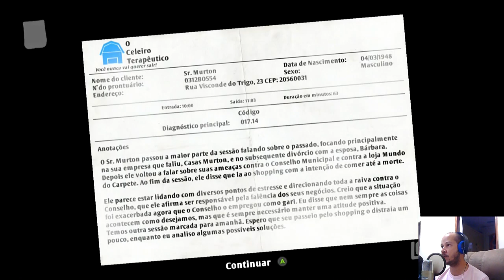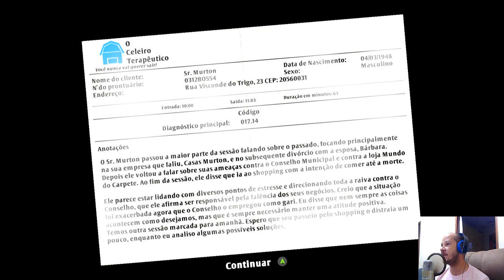I AM BREAD XBOX ONE - SIMULADOR DE PÃO VIREI UMA BAGUETE DURA.[PT-BR]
CAIXA POSTAL DO TIO METRALHA:

NOME: TIO METRALHA
CAIXA POSTAL: 4036
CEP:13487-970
LIMEIRA SP

Eu sou pão é uma ação-aventura simulação do jogo de vídeo desenvolvido e publicado pela Bossa Studios e foi lançado em 9 de Abril de 2015. O jogo está disponível no Microsoft Windows , OS X , iOS , PlayStation 4 e Xbox One
Gameplay [ editar ]
Eu sou pão coloca o jogador no controle de uma fatia de pão e o objetivo de cada nível é transformar o pão em torradas . Se o pão, antes de se tornar torrada, toca certos objetos (por exemplo, o chão), o pão ficará sujo e o medidor de "comestibilidade" diminuirá. Objetos e substâncias que podem fazer isso ir para baixo pode ser água e do chão. Para controlar o pão que o jogador deve usar as setas do teclado ou um stick analógico . [4] Os níveis são baseados nos sete dias da semana.

Várias outras expansões têm adicionado várias características, como ter jogadores jogar como uma baguette dobrada em destruir qualquer objeto frágil na sala, um bagel que corre ao redor da sala, e como um cracker frágil que procura encontrar fatias de queijo e tê-los furar a Evitando a desintegração por impactos repetitivos sobre superfícies. Além disso, dois outros níveis foram adicionados onde o jogador quer desempenha um pedaço de pão em gravidade zero ou como um "lutador pão" enfrentando vários caças e navios feitos de produtos de padaria, em uma paródia de Star Wars chamado amido Wars. Por último, mas não menos importante, um outro nível bônus tem uma fatia de pão buscam encontrar e completar um sanduíche inacabada na geladeira dentro de uma sala com um conjunto pesado adormecido em Team Fortress 2 .

Plot [ editar ]
O Sr. Murton é um paciente de terapia que teve um negócio fracassado no passado e uma esposa divorciada. Ele está angustiado por supostos quebrar ins em sua casa com o culpado, supostamente, deixando para trás pedaços de pão torrado como uma provocação ou aviso. Com cada cenário, Murton descobre progressivamente que o culpado da casa desordenada são fatias conscientes de um pão específico e, no final, joga o pão no lixo e escapa da custódia do edifício da terapia. Depois de uma fatia de pão causar uma explosão em um posto de gasolina, outra fatia de pão confronta o Sr. Murton enquanto ele está dirigindo para longe da cena com a intenção de eliminar o pão. Aterrorizado, Murton sofre com o que parece ser um ataque cardíaco e desmaia, resultando em um acidente de carro e Murton Dies. O relógio no braço que se estende para dentro do carro na cena final, bem como o sinal de que o Sr. Murton bate em, indicam que eu sou pão é uma prequela do cirurgião Simulator 2013 , um outro jogo pela Bossa Studios.

ID PSN Tag: MetralhaGamerx

Meu Skype
SKYPE:paulo_henrique30